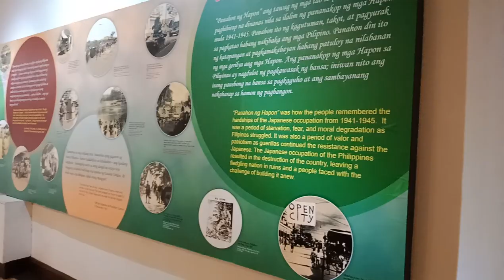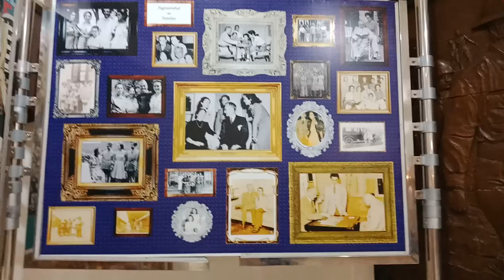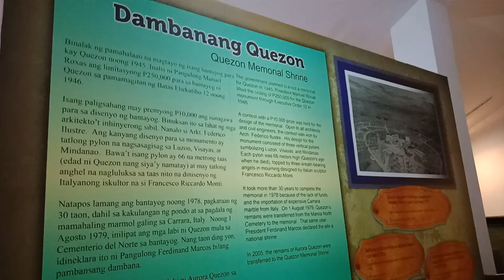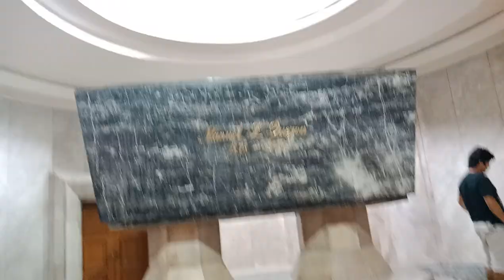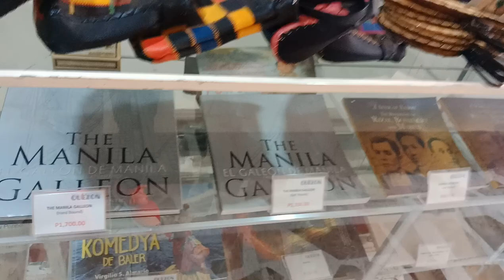Manuel L. Quezon Museum at Quezon City Memorial Circle Philippines part 2